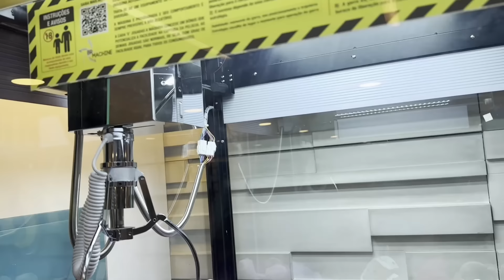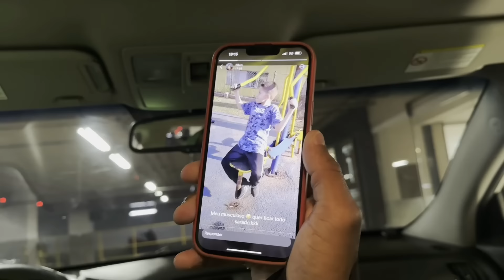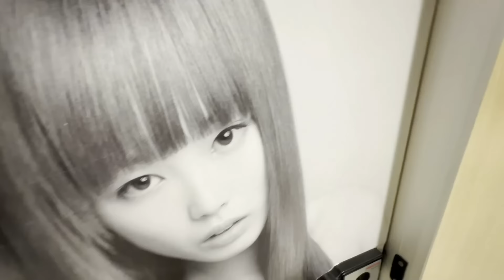CHEGOU A HORA EMILLY VIROU MOCINHA !! Guilherme Lima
Não esqueça de ATIVAR as notificações clicando no SININHO para não perde nenhum vídeo!